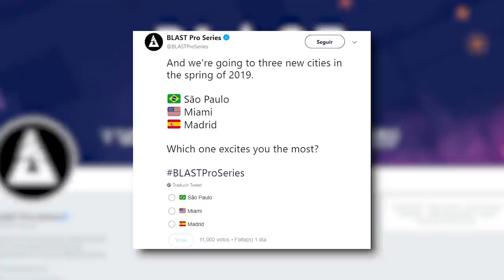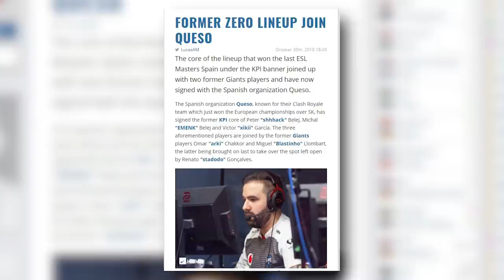PRIMERA IMAGEN DEL NUEVO CACHE | NOTICIARIO DE CS:GO #30